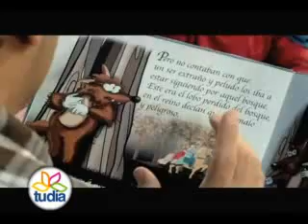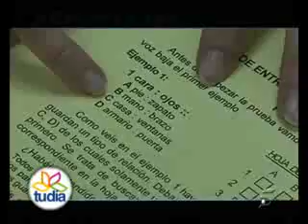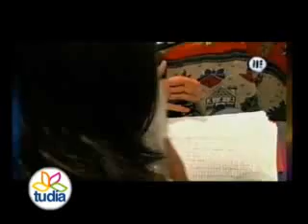10 Tiempos Modernos